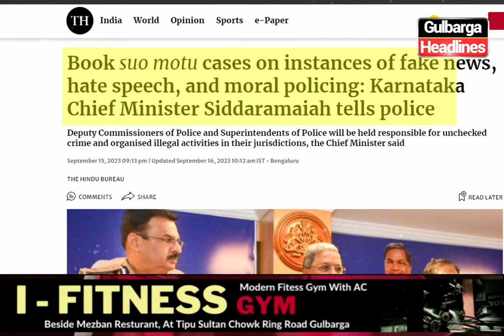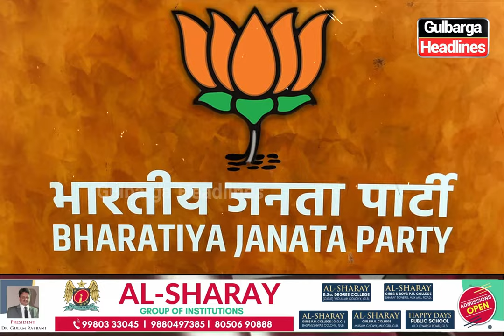2024 Election Se Pahle Godi Media Ki Dukan Hogi Band, Karnataka Me Fake News Par Hoka Case Book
2024 Election Se Pahle Godi Media Ki Dukan Hogi Band, Karnataka Me Fake News Aur Misinformation Par Hoka Case Book  Karnataka CM Siddaramaiah Ne Action Lene Ka Diya Adesh..